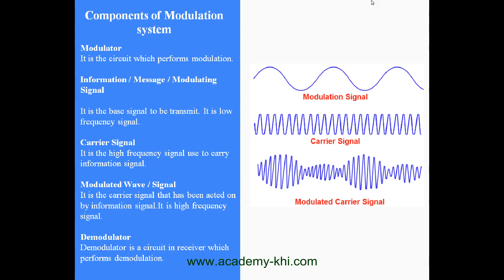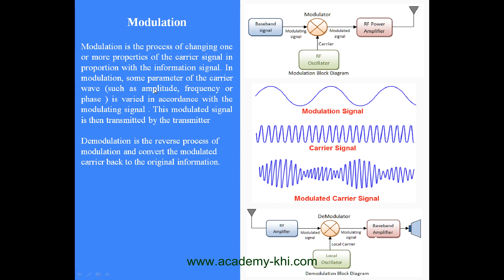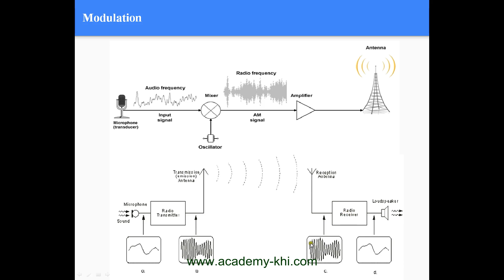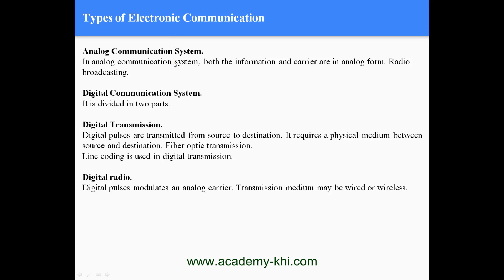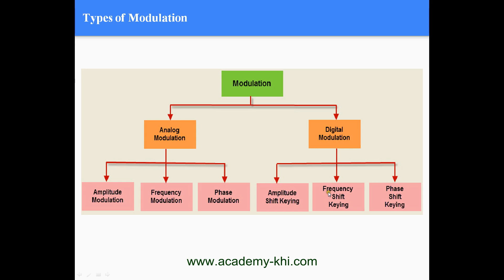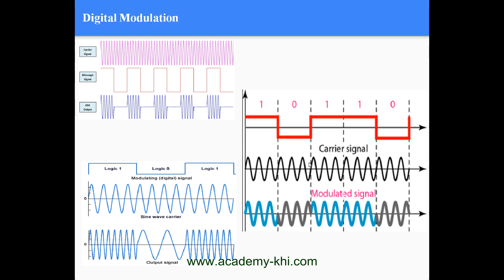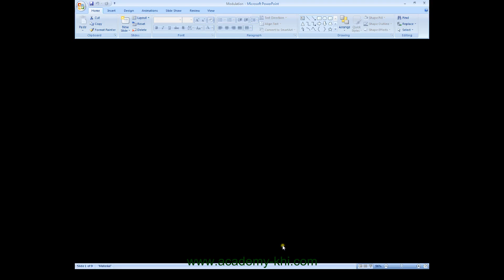Modulation | Demodulation | Types of modulation | Need of Modulation | Urdu | Hindi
Modulation and demodulation are fundamental processes in telecommunications that involve the encoding (modulation) and decoding (demodulation) of information onto a carrier signal for transmission and reception, respectively.

Modulation:
Modulation is the process of modifying a carrier signal by varying one or more of its properties—such as amplitude, frequency, or phase—based on the information signal being sent. The primary purpose of modulation is to allow the transmission of information (voice, data, video) over a communication channel efficiently and with minimal interference.

There are several types of modulation techniques:

Amplitude Modulation (AM): In AM, the amplitude of the carrier signal is varied in accordance with the instantaneous amplitude of the modulating signal. This method is commonly used in radio broadcasting.

Frequency Modulation (FM): FM alters the frequency of the carrier signal based on the variations in the amplitude of the modulating signal. It's often used in high-fidelity audio broadcasting and two-way radio communication.

Phase Modulation (PM): PM involves changing the phase of the carrier signal proportional to the instantaneous value of the modulating signal. It is used in various digital transmission systems.

Phase Shift Keying (PSK), Frequency Shift Keying (FSK), Amplitude Shift Keying (ASK): These are digital modulation techniques where the digital data is represented by different variations in phase, frequency, or amplitude of the carrier signal.

Demodulation:
Demodulation is the process of extracting the original information signal from the modulated carrier signal at the receiving end. It's essentially the reverse process of modulation. Demodulation is essential to recover the transmitted data accurately for further processing or utilization.

The demodulator aims to retrieve the original information signal by separating it from the carrier signal and any added noise or interference that occurred during transmission. Demodulation techniques vary depending on the modulation method used. For instance, there are specific demodulators for AM, FM, PM, PSK, FSK, etc., each tailored to recover the encoded information accurately.

Overall, modulation and demodulation are crucial processes in telecommunications, allowing the efficient and reliable transmission of information across various communication channels. They form the basis for numerous modern communication systems, including radio, television, wireless networks, and many other forms of data transmission.

What is Modulation in hindi?
What is modulation in urdu?
What is demodulation?
What is Modulator?
Why modulation?
Need of modulation?
Advantaged of modulation?
Application of modulation?
What is carrier signal?
modulation explained.

About Academy
Academy of Technology is an online resource in Urdu and Hindi languages.

Technology.
Computer Networks.
Telecom Networks.
IT Trainings.
Basic Sciences

How to learn CCNA?
How to learn A+?
What is Computer Network?
What is Telecom Network?